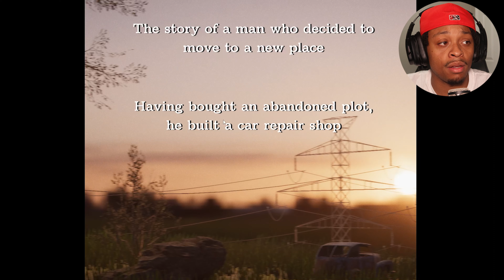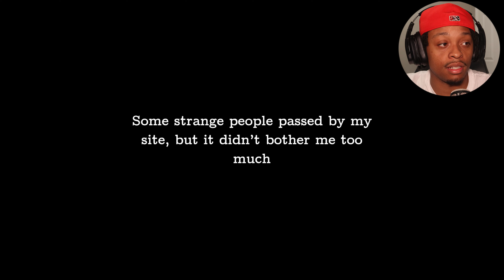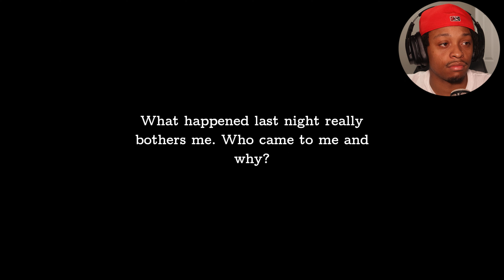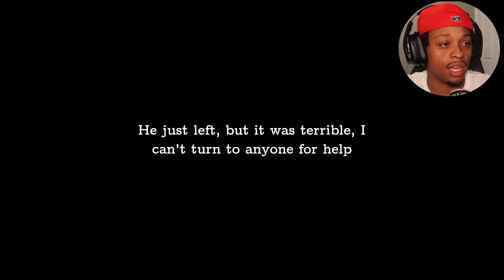THESE PEOPLE RACIST..... | Moves Away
We have now came into a new era. ROAD TO 1,000.

GO FOLLOW YA BOI!!

 / Quesokeef